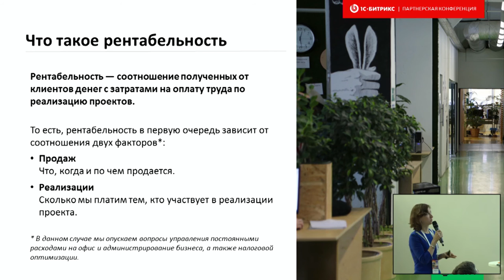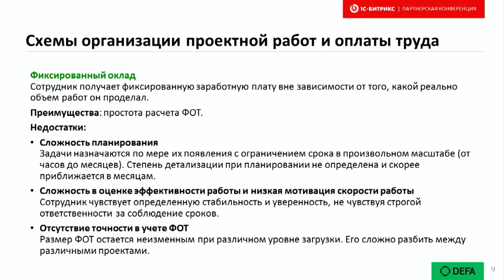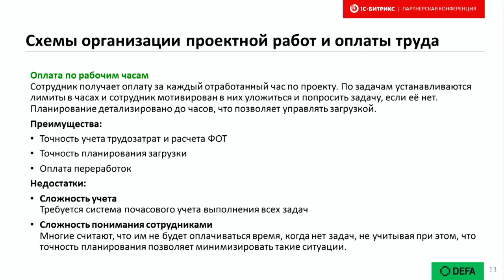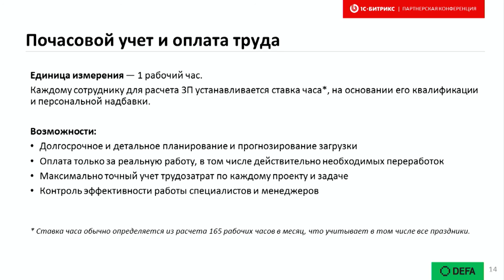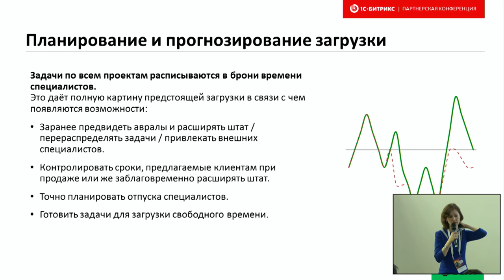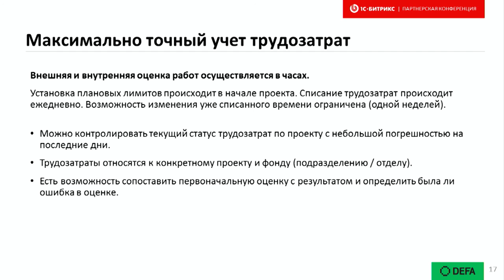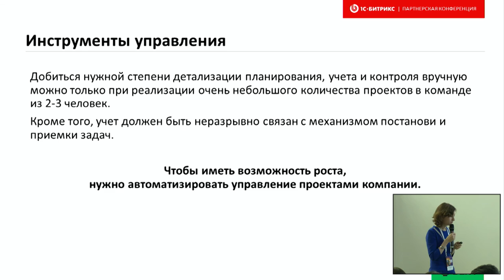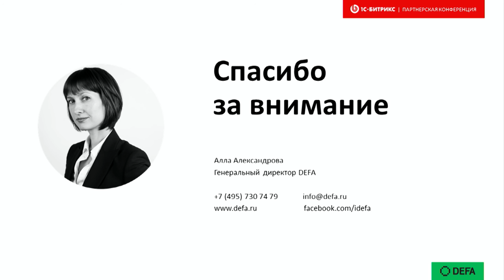Управление проектами без авралов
Докладчик Алла Александрова, генеральный директор DEFA